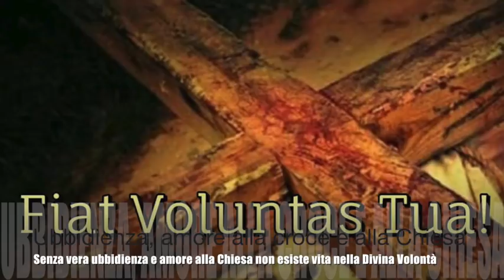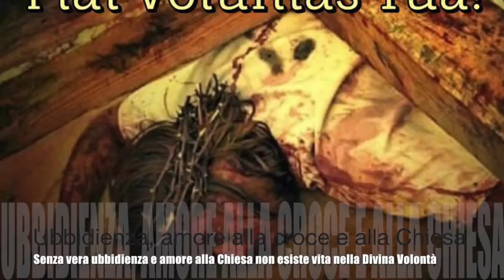Ubbidienza, amore alla croce e alla Chiesa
Gesù le parla dell'importanza della vigilanza di genitori e superiori sui loro sottoposti. Nuovo elogio dell'obbedienza e dell'amore alla croce. Chi non vive per la gloria di Dio e per la gloria della Chiesa è un bugiardo e un traditore. Libro di cielo volume 6, capitoli 89-92, 29 Dicembre 1904, 21 e 28 Gennaio, 8 Febbraio 1905, 28 Settembre 2018